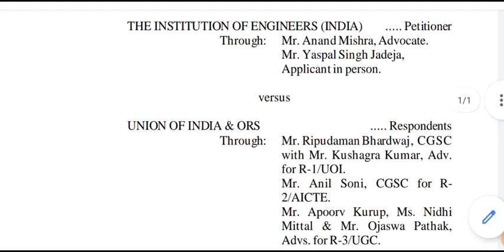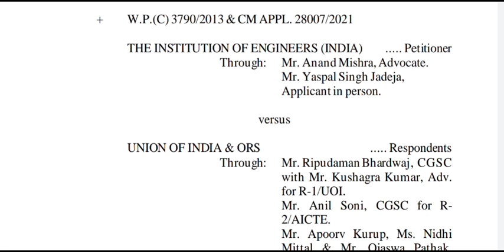🔘 AMIE HIGH COURT LATEST UPDATES | amie valid or not latest news | amie 2021 latest updates 🔥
🔘 AMIE DELHI HIGH COURT LATEST UPDATES | amie valid or not latest news | amie 2021 latest updates 🔥

AMIE DELHI HIGH COURT LATEST UPDATES | valid_amie | amie valid or not latest news | Amie_status

AMIE LATEST UPDATES

Open  FREE UPSTOX DEMATE ACCOUNT and get FREE Beginner's course on stock market at E-learn markets FREE❤️

🟢 AMIE (IEI) DELHI HIGH COURT UPDATES

Telegram group name : Stackguruji

Hence a plus two holder has to study total 19 subjects and a Diploma holder should study just 13 papers to clear AMIE

@Stack Guruji Z
@Stack Guruji
In Section A we stud
y subjects which are fundamental to engineering. In section B, we make specialized study in our chosen branch of engineering. When a student clears all subjects in both sections A and B. he is said to have passed A.M.I.E examination and becomes a qualified graduate engineer.